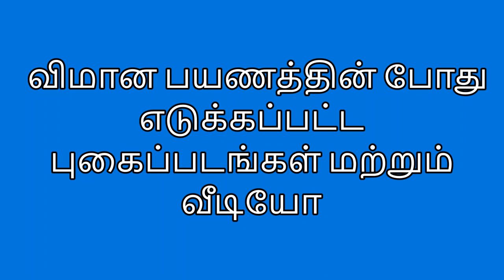காலை 7 மணி விமான பயணத்தின் போது Flight journey photos விமான பயணபுகைப்படங்கள்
விமான பயணத்தின் போது விமான பயண flightjourneyphoto flight journey விமான பயணபுகைப்படங்கள் வானில் பறக்கும் பொழுது விமான பயணத்தின் போது எடுக்கப்பட்ட புகைப்படங்கள் மற்றும் வீடியோ